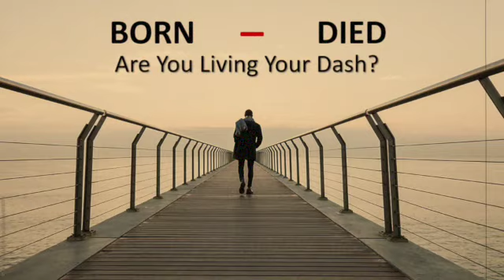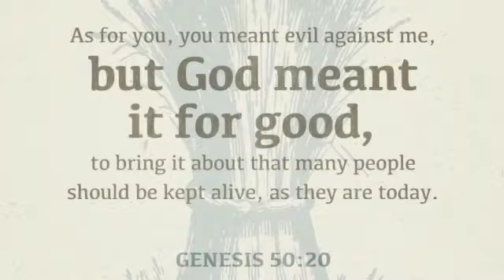119 - "The End of the Story"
We at Bethlehem Baptist Church in Taylorsville, NC invite you to take a 3 minute "Time Out" as it concerns "The End of the Story." We hope this short video is a help and a challenge to you. Have a great week!